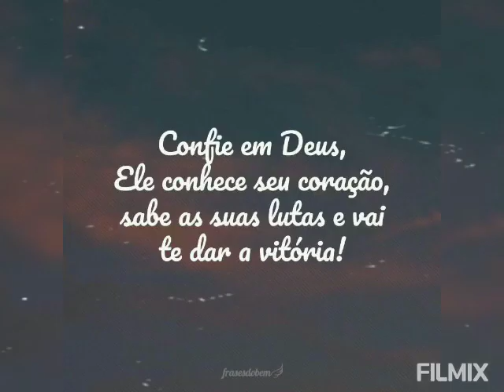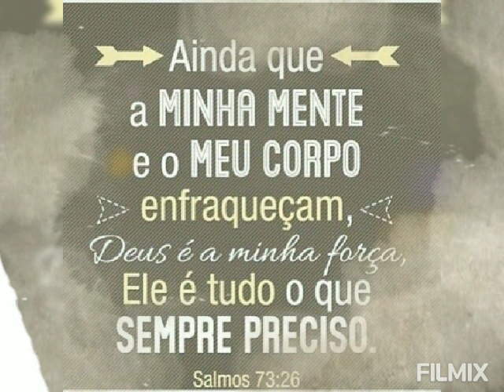Tudo irá dar certo. Acredite em Deus!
A fé em Deus acalma o coração.